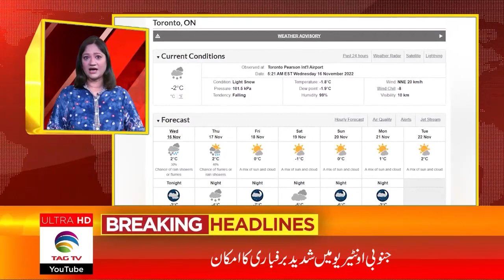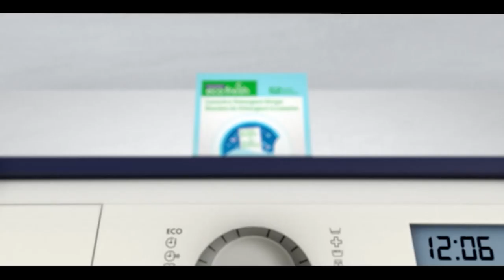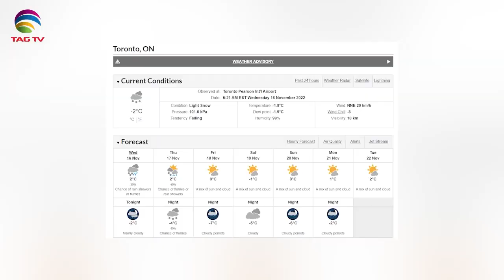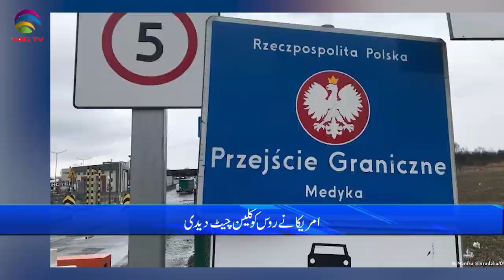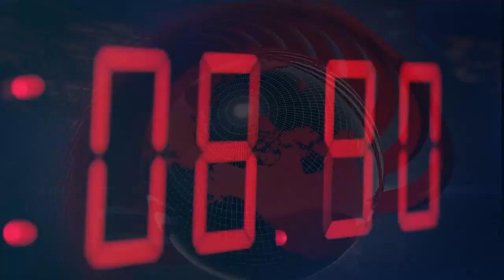International and Canadian News - November 16, 2022